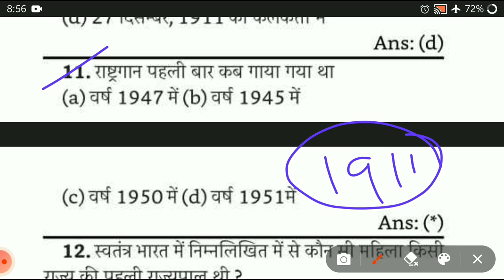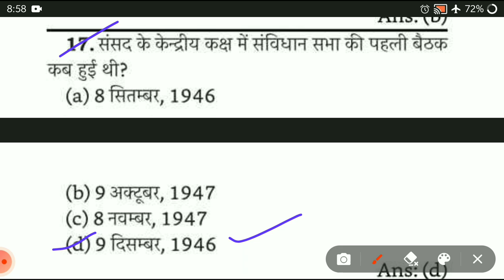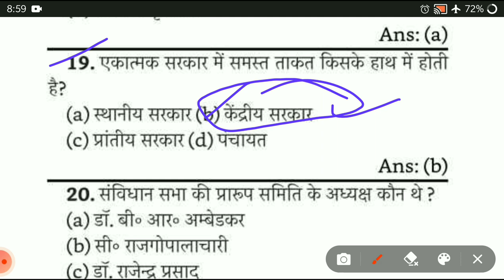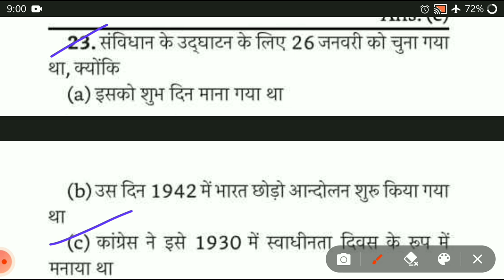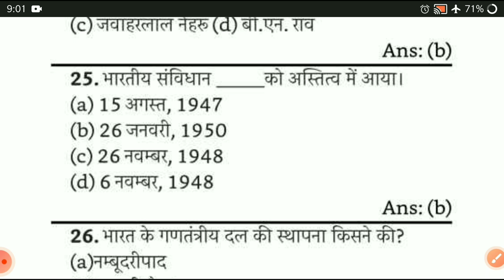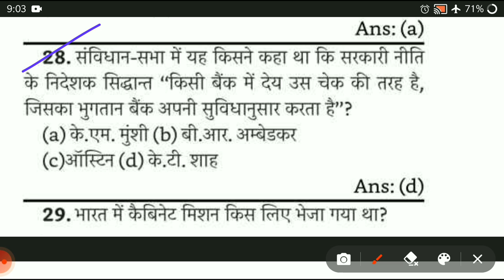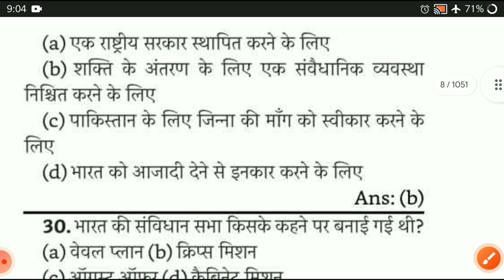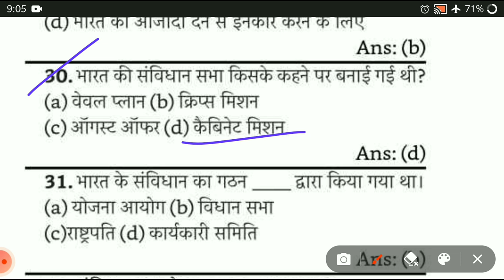SSC GD POLITY MCQS ll SSC में बार बार पूछे जाने वाले प्रश्न l SPECIAL